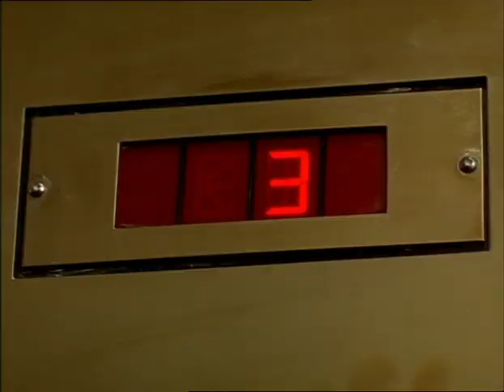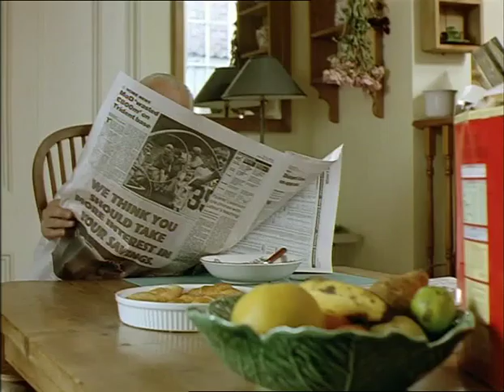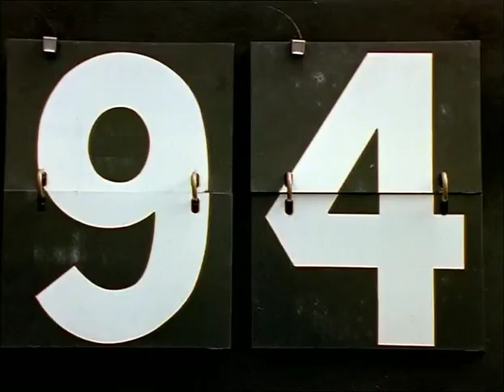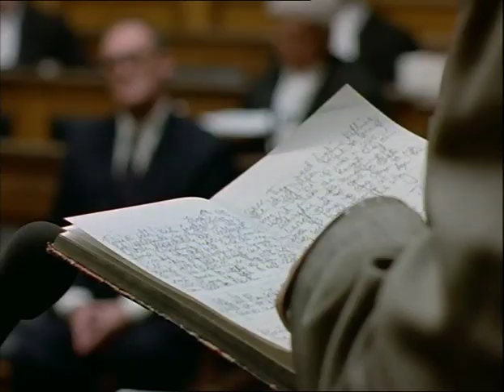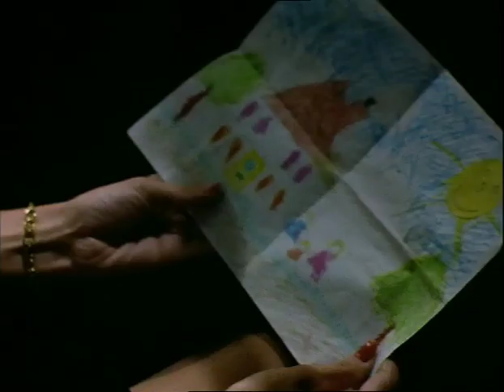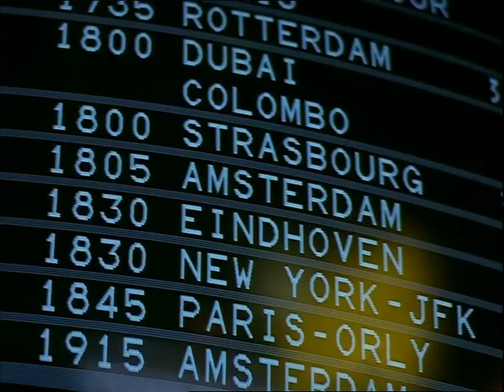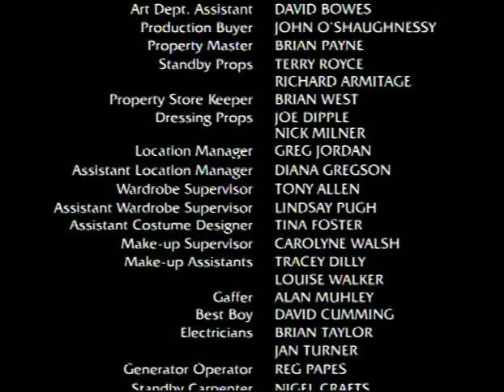Kavanagh Qc S01E04 The Sweetest Thing